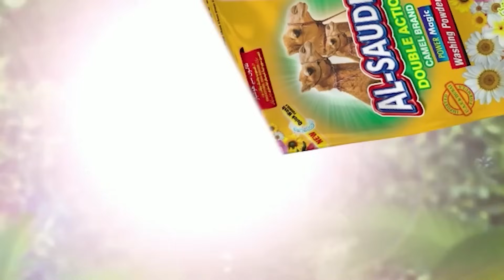Aam Olas: Ep # (1310) | سميع او راجه